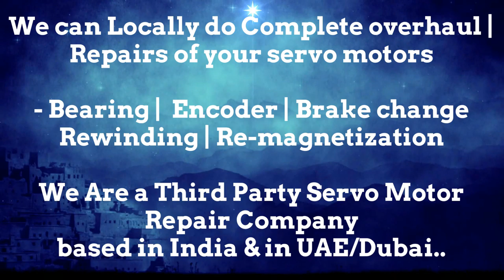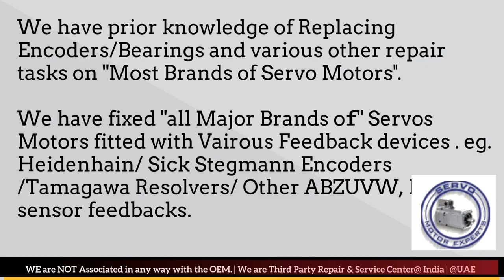Jetter Automation Repair Dubai Servo Motor Encoder Resolver Heidenhain UAE Bahrain Oman Saudi